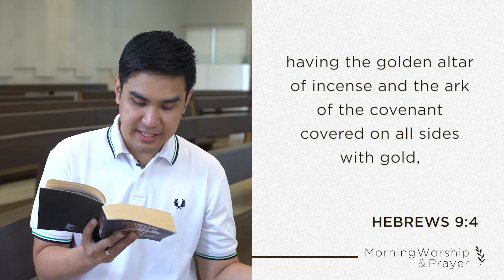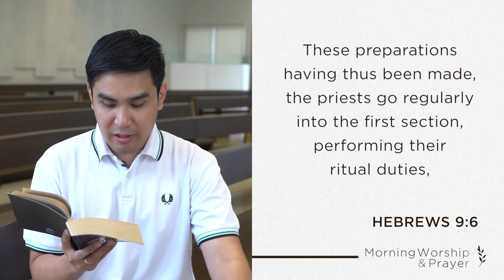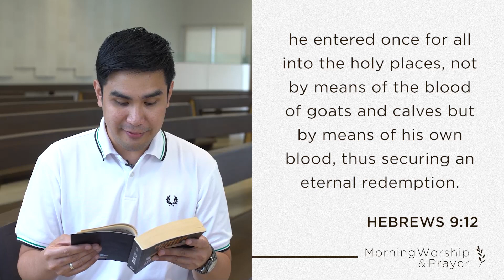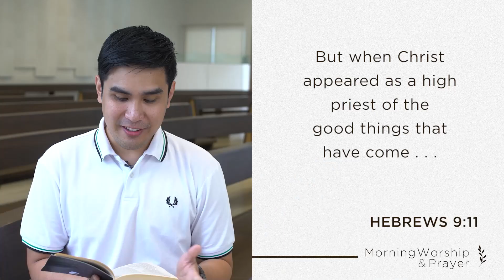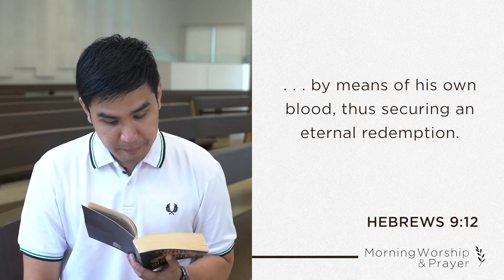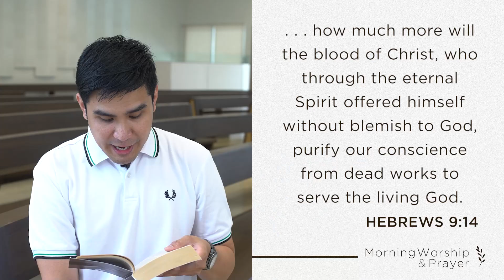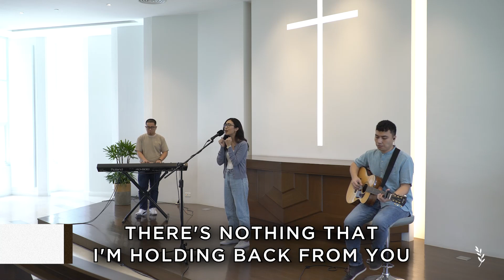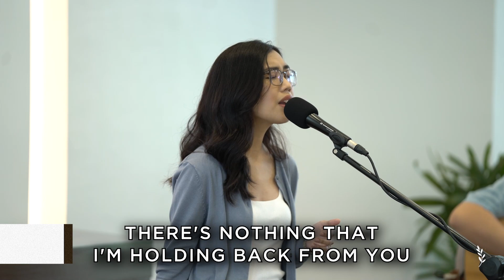Hebrews (Part 21): Pastor Dave Estrera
. . . how much more will the blood of Christ, who through the eternal Spirit offered himself without blemish to God, purify our conscience from dead works to serve the living God. (Hebrews 9:14)

How we used to do things and what we think of as right and wrong are changed by blood of Christ. It has cleansed us to worship and serve God.